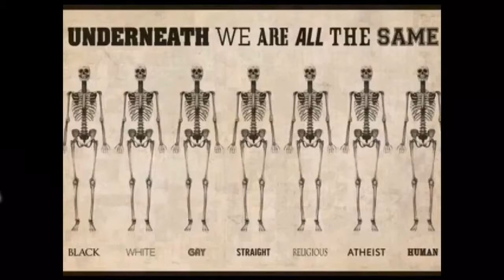Arilds kaffeblogg 19/5-2017 Bare en biltur til Málaga